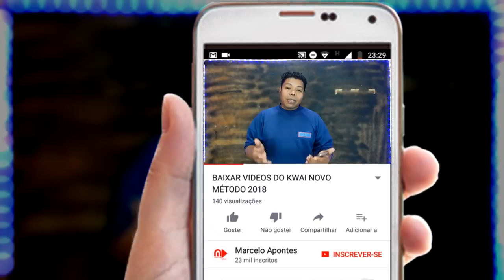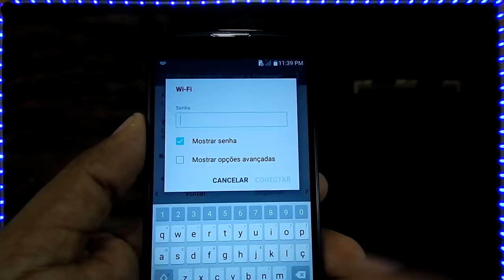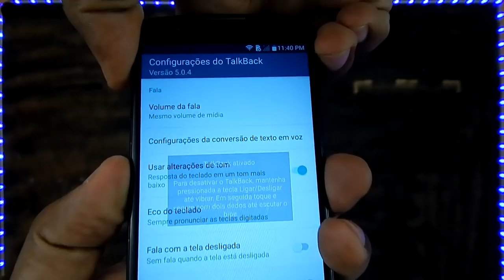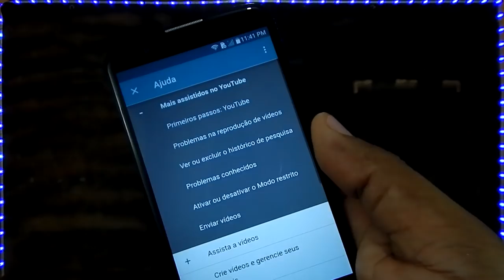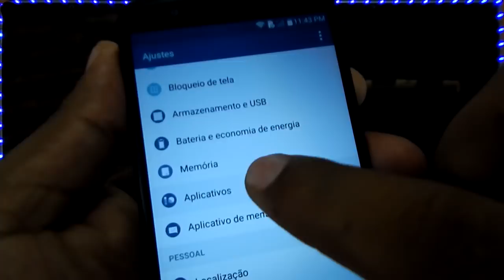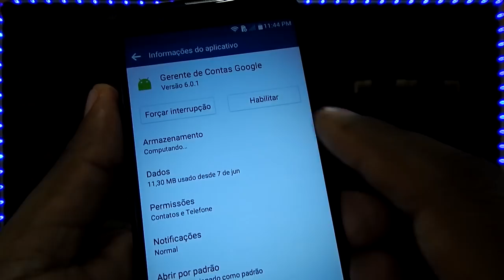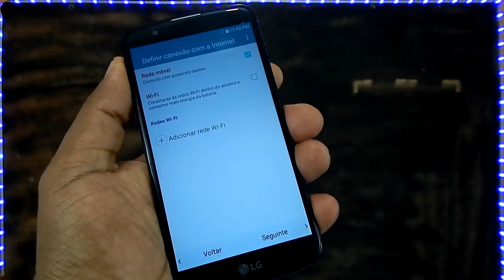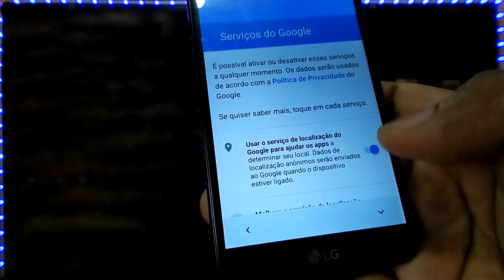REMOVER CONTA GOOGLE LG K10 K430 DICAS CELULAR 2018 JUNHO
Ola pessoal! Leiam a Descrição! Neste método não precisa baixar nada...  Já sabe , se gostar do video já deixa o seu Gostei e se não for inscrito já se inscreve ai pra ajudar a gente!!!

Que tal ganhar 20 Euros  em menos de 1 mês. Só respondendo questionários pequenos e rápidos? Então, para isso acesse o link e se cadastre, usando o link você já ganha 500 pontos e respondendo ao primeiro questionário você ganha mais 100 pontos! Fácil né?

Fui.

▶ Câmera: Celular Sony Xperia C4 Selfie
▶ Microfone: Gravador do Voz Moto G4plus com Mic. de Lapela
▶ Iluminação: 2 Lampadas de 60W / 6500K
▶ Iluminação Fundo: 1 Lampadas de 15W / 6500K
▶ Iluminação coloria: Fita Leds